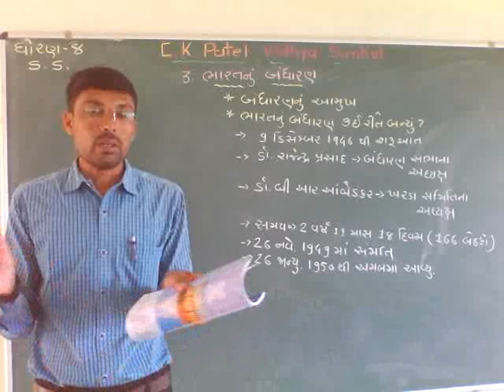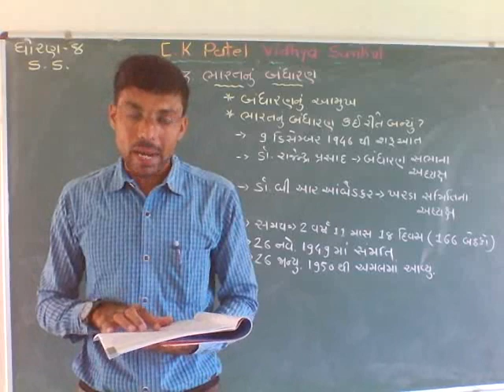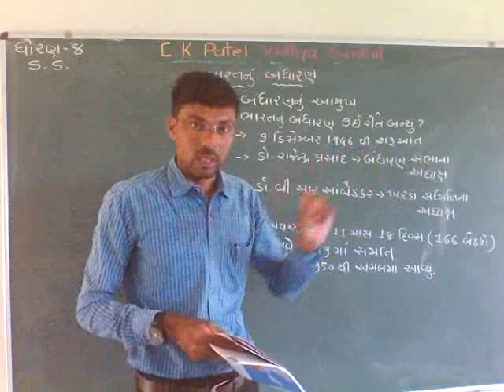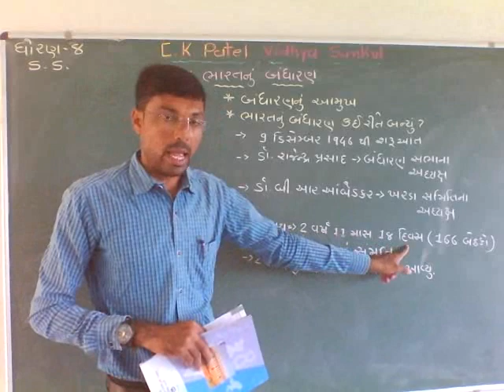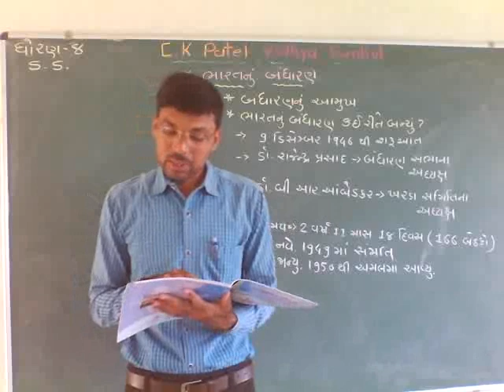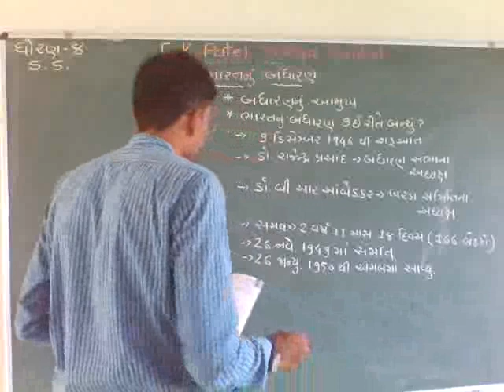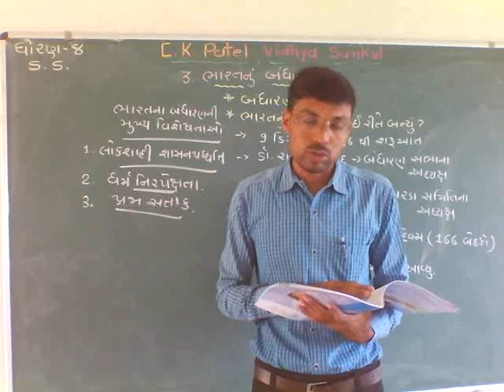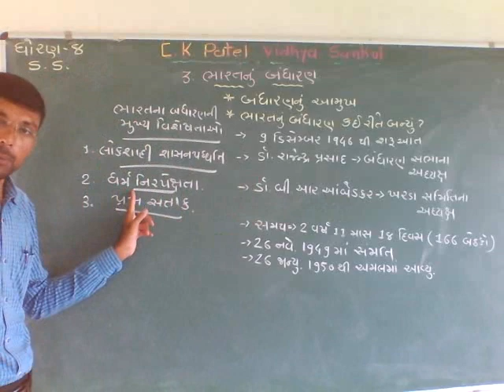Std-8.S.S. Cha-3. lect-1. BHARAT NU BANDHARAN With Yogesh patel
c.k. patel vidhya sankul chandrala